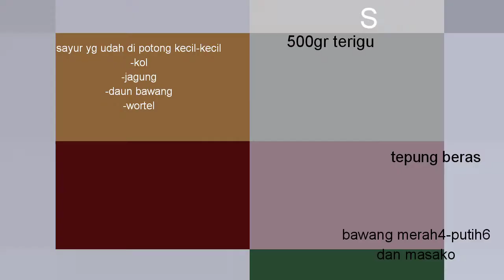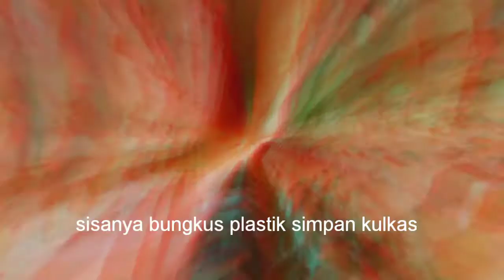Bikin BAKWAN SAYURRrrr istri yang ngadon suami yang goreng | bincang-bincang sambil memasak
Hay semuaa..
Aku masih punya sisa banyak sayuran , dan bingung mau diapain ?
Yauda deh bikin bakwan sayur aja
Bisa buat menu berbuka puasa krispi dan nagiihhhh

Bahan :

1. Tepung terigu 500gr
2. Sayur (wortel, jagung, kol dan daun bawang)
3. Bumbunya aku simple cuma bawang merah bawang putih
4. Tepung beras
Aku ga pake tepung bakwan tapi udah krispi

Selamat mencobaa :)

Kamera : Handphone Vivo
Editing : Filmorago

Thankyouuu